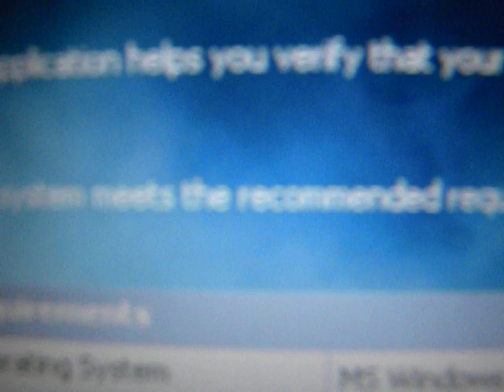WOO-HOO!!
I just had to share the good news with you guys!!   As soon as I figure out all the game-recording stuffs, I'll start posting my very first LP!

(still no word on the fair video)